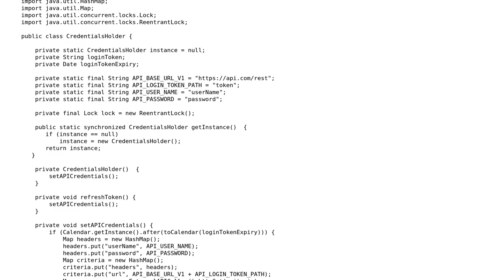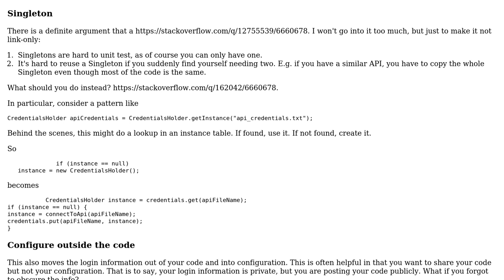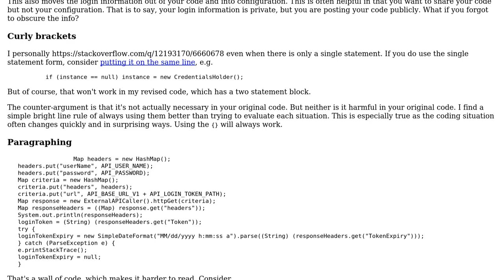Code Review: Refresh the token before Expiry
With thanks & praise to God, and with thanks to the many people who have made this project possible! | Content (except music & images) licensed under CC BY-SA | Music | Images & others | With thanks to user SAM OnELA user Rax user mdfst13 and the Stack Exchange Network Trademarks are property of their respective owners. You are responsible for your own actions.